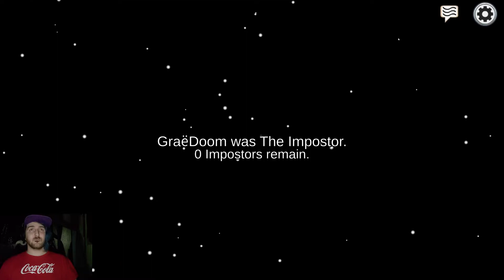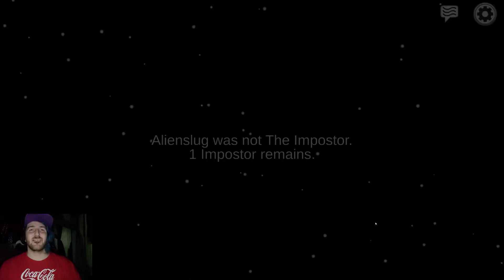A Dork Among Us! Nntndork Plays - Among Us (with new friends!) [ Death run ] Impostor *INTENSE*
Who needs to vent when you only have one task??

What's going on my Dorklings?
Welcome back to another lets play!
This time we're taking a look at the updated version of Among Us!
I haven't played this game in AGES!

Low and behold, I stumbled upon this cool group and made some new friends, which introduced me to "Death Run", a style of Among Us game play in which one or two impostors have no kill cooldown, they cannot sabotage, or lock doors!
On the flip-side, the crew each has ONE task to do before the Impostor has a chance to eliminate them all!

Fast paced, intense, and easy beans.
Just the way I like it!

MY GEAR
NIKON D3200 Camera
Blue Yeti Mic
Blue yeti boom arm
Elgato Capture card
Elgato Key light
Elgato Green screen
Elgato Stream deck
RODE Lav Mic
Zelda gaming headphones
Logitech Webcam
Zelda gaming headphones
Logitech Webcam

Pixel Lounge - Harris Heller (Stream Beats) [Chiptune]
Wandering Light - Harris Heller (Stream Beats) [Chiptune]
Aura - Harris Heller (Stream Beats) [Chiptune]